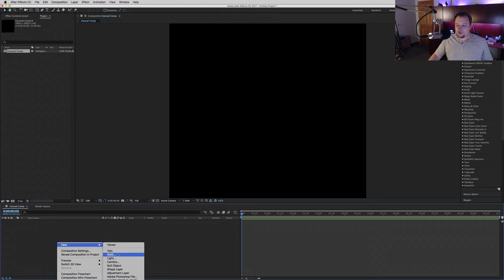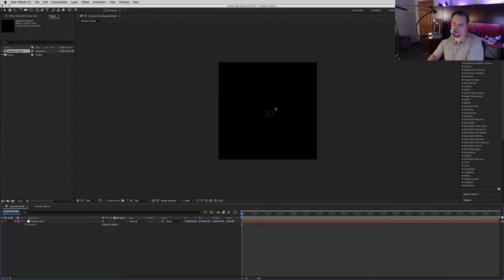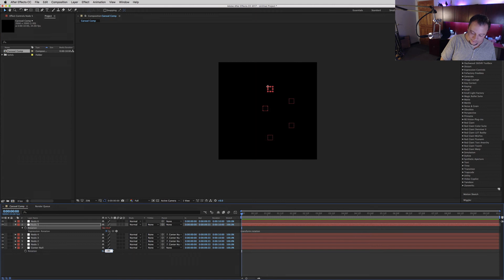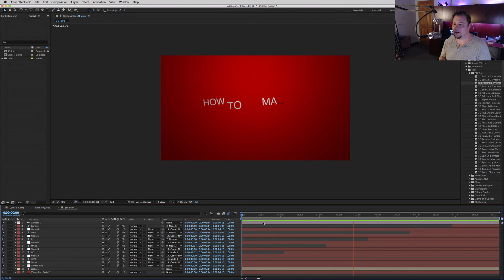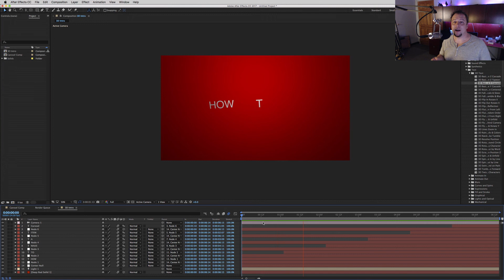After Effects Tutorial - How To: Make an easy item carousel.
In this episode I will show you how to build a simple item carousel using null objects that you can make yourself in any version of Adobe After Effects. You won’t need any other plugins for your animation.  It works in both 3D and 2D compositions, and you can parent anything to its nodes and make them spin in a perfect circle while remaining facing towards camera.

I can’t even count the number of times I’ve needed this for logos, icons, photos, shapes, etc. It’s a great technique to have in your toolbox.  I’ve made the After Effects project available for you to download below if you want the 6-node version that I make in the video. But it’s so quick and easily customizable you might as well just learn how to do it so you can apply it to your own animations.

Be sure to let me know if you found this tutorial useful. See you next month with another After Effects animation tutorial.